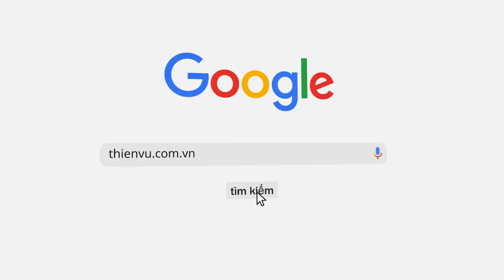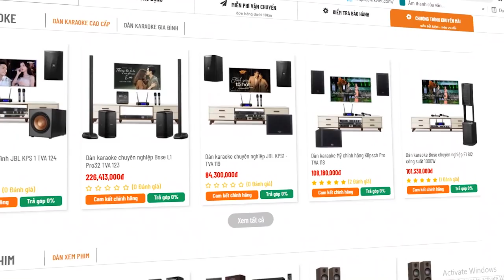Tai nghe Marshall Minor III mới ra mắt : Ngầu, sang, đúng chất Marshall !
Thương hiệu âm thanh Marshall đến từ Anh Quốc ra mắt thị trường âm thanh với tai nghe Marshall Minor III là tai nghe True Wireless mang đậm chất cá tính nổi trội của riêng thương hiệu Marshall. Tai nghe Minor II thời thượng nhỏ nhắn có hình dáng khá tương đồng với Apple Airpods 2.